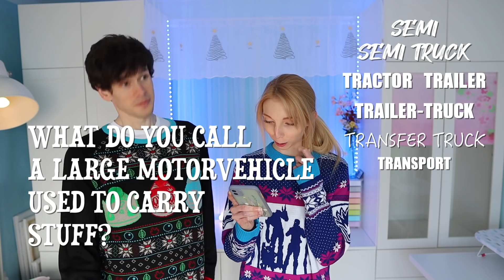We took a RIDICULOUS American dialect quiz...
We took a RIDICULOUS American dialect quiz that Jamie Jo found online (we used the NY Times quiz)
If you haven’t already, check out our video about British vs American words we say differently!

And have a HAPPY HOLIDAY!!!

tomrpi & jamiejoart on IG!

We're a British Husband and American Wife living in the UK.  We also post fun unboxing and hauls!